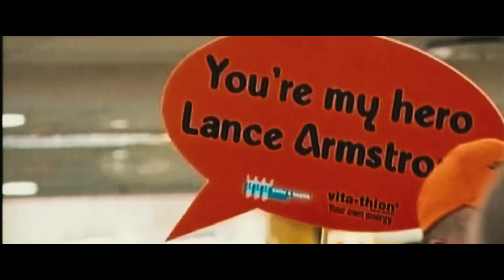The Program Official International Trailer #1 (2015) - Ben Foster, Chris O'Dowd Movie HD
An Irish sports journalist becomes convinced that Lance Armstrong's performances during the Tour de France victories are fueled by banned substances. With this conviction, he starts hunting for evidence that will expose Armstrong.